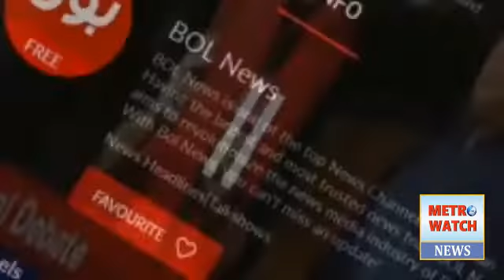پاکستان کی تاریخی فتح اور زاہد فاروق ملک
Please subscribe to METRO WATCH YOUTUBE CHANNEL for updated and related video news, Which keeps you fully updated on the latest and breaking news in Pakistan and all around the world, in the form of bulletins, talk shows, and public News serves as your ultimate news channel.